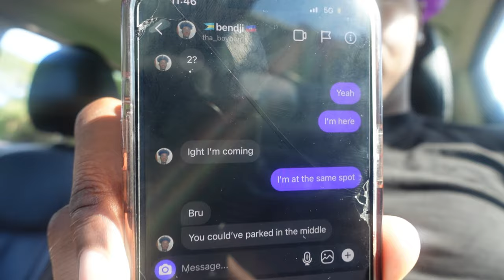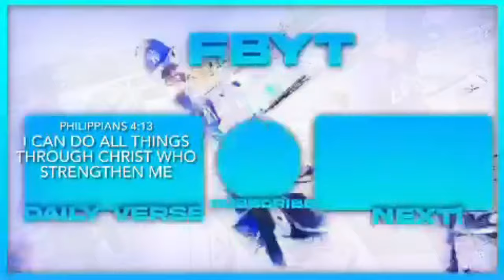I ASKED MY FRIEND WHAT HE THOUGHT ABOUT THE BLIND DATE 😳| (FREESTYLE)*MUKBANG*